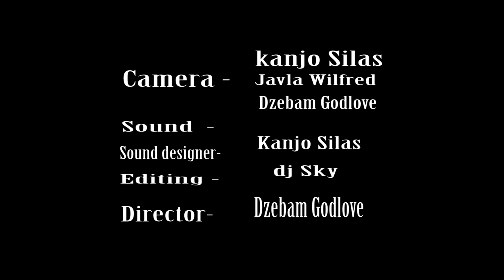Paying the Bride Price | Documentary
Bride price is money, property, or other forms of wealth paid by a groom or his family to the family of the woman he will be married to or is just about to marry.  In most African Cultures it is an essential stage that brings both families together. But since there is no unique price for the groom, some families use this as a means to exploit the men. In Cameroon, we have had men testify how they sold their commercial motorbikes that gave them income.  This has in many cases been the underlying factor for Gender-Based Violence.

Inequalities between men and women in society are caused by this tradition.  And people missed marrying their loved ones. Yet, the opinions seem to vary between age groups. Is Bride Price, therefore, a violent culture or Violence on men?

Dowry vs.